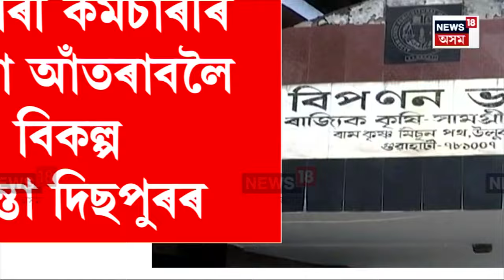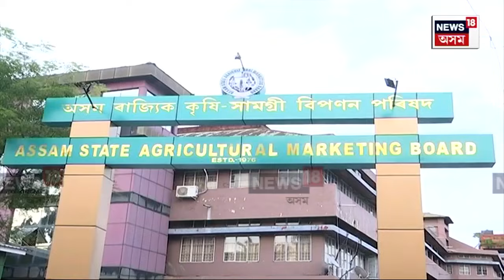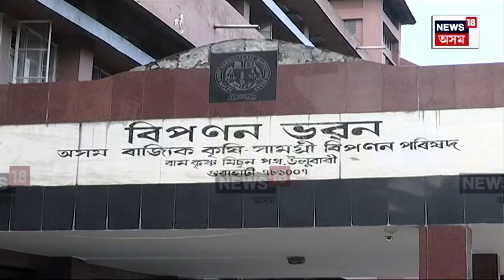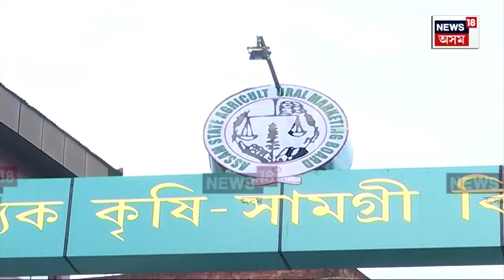Agriculture Department : চৰকাৰী কৰ্মচাৰীৰ বোজা সহিব নোৱাৰে চৰকাৰে | N18V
Agriculture Department | নিৰ্বাচনী অধিসূচনাৰ পিছতে কৃষি বিভাগত চাকৰি হেৰুৱাব ৩৫০জন কৰ্মচাৰীয়ে। দীৰ্ঘদিনীয়া সেৱাৰ অন্তত ৰাজ্য চৰকাৰে অসম ৰাজ্যিক কৃষি সামগ্ৰী বিপণন পৰিষদৰ ৩৫০ কৰ্মচাৰীক দিব স্বেচ্ছামূলক অৱসৰ।  দেশত  GST ব্যৱস্থা সংযোজনে বিপণন পৰিষদৰ কাম নোহোৱাৰ বাবেই এনে সিদ্ধান্ত গ্ৰহণ লোৱা বুলি মন্তব্য কৰে কৃষিমন্ত্ৰী অতুল বৰাই।